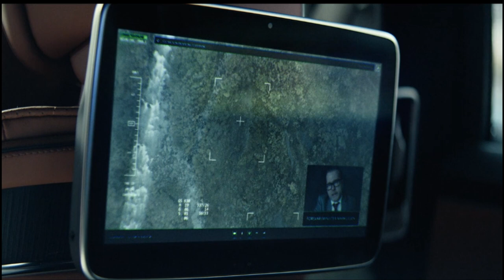TROLL (2022) Film Explained in Hindi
Troll is a 2022 Norwegian monster film directed by Roar Uthaug.Starring Ine Marie Wilmann Kim Falck, Mads Sjøgård Pettersen, Gard B. Eidsvold, Pål Richard Lunderby and Eric Vorenholt, it follows a ragtag group of people who must come together to stop an ancient troll that was awakened in a Norwegian mountain and prevent it from wreaking havoc.